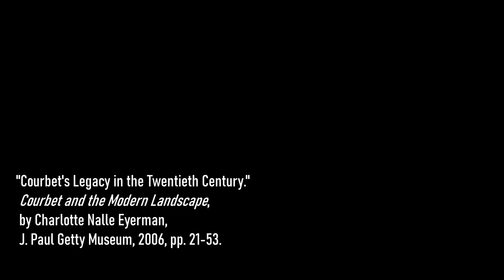A Bit of a Stretch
Offered to the public at large, in the vicinity of The City of Brotherly and Sisterly love and affection, is the motif.